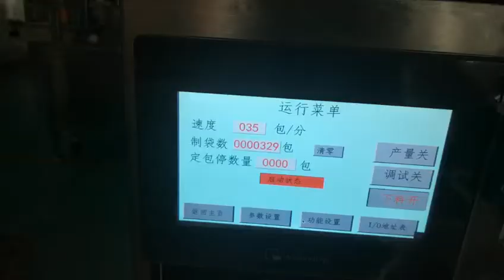Three side bags packing machine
We are professional machine manufacturer and focus on filling & packing machine more than 10 years.
Our mainly products are filling machine, capping mahcine, labeling machine, and packing machine.